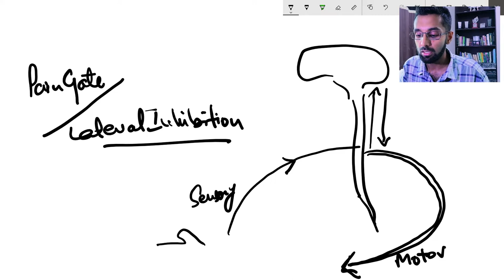Handling Pain without Medicines | Heal Your Self | Dr Arsalan Shahid